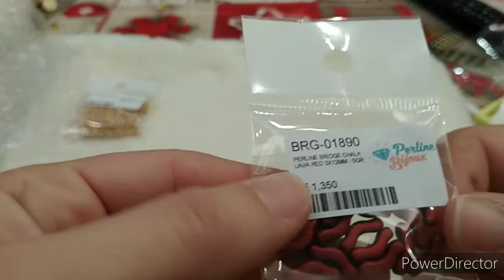148. ❤️ Review Perline e bijoux❤️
leggimi: I miei acquisti dal sito perline e bijoux..